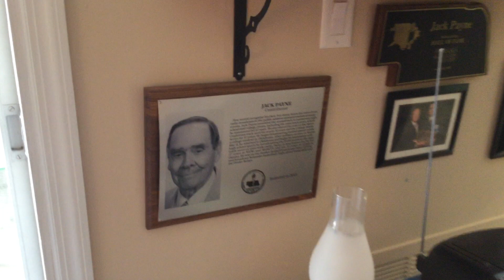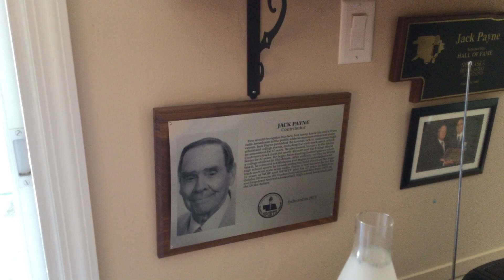Jack Payne Interview 1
Segment one of HuskerMax interview with legendary Nebraska radio broadcaster Jack Payne covering his broadcasting career of over more than five decades.